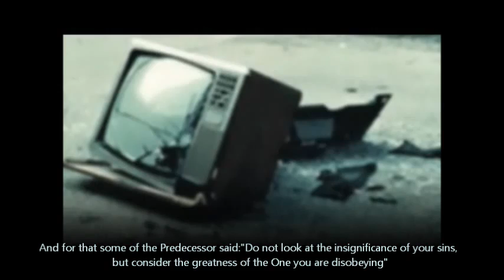"Advice for Those Who watch Porn Videos" - Sheikh Muhammad Mukhtar Ash-Shinqitee [Eng subs]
"Advice for Those Who watch Porn Videos" - Sheikh Muhammad Mukhtar Ash-Shinqitee [English subtitles]

MUST LISTEN IT !!!